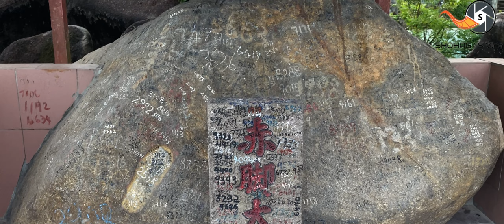Hwa Kuo Shan (花果山)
In the Legend of Monkey God, Sun Wu Kong was born from a mythical stone and crowned the Monkey King of Hwa Kuo Shan (花果山)

Beside worshiping the Chinese deities, Hwa Guo Shan also houses the Thailand Buddha.

Hwa Kuo Shan would not have earned its name without the presence of monkeys. They are practically everywhere around the premises! Jumping on the rooftops, swinging on the cable, sitting by the ledge or even eyeing on your food!